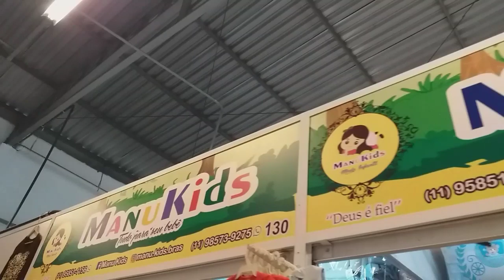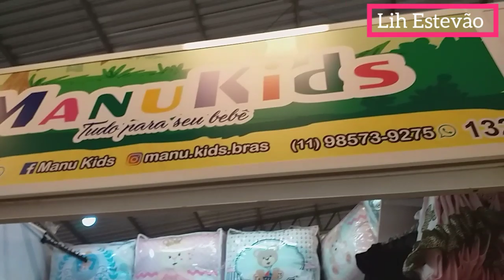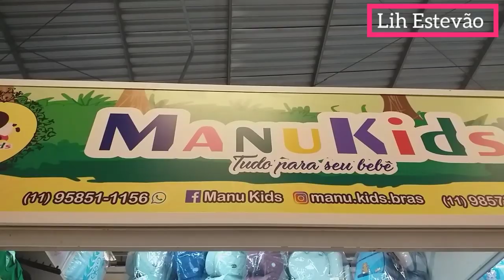BRÁS • ENXOVAL PARA SEU BEBÊ | NA MANU KIDS